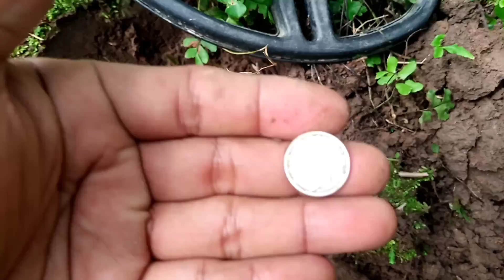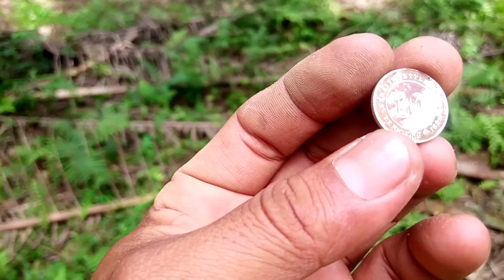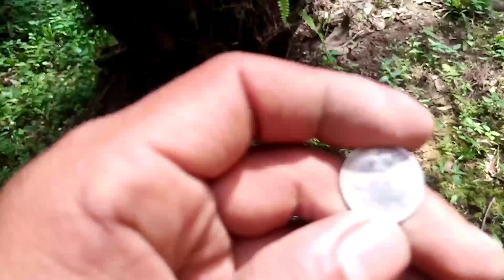Coin Jadul - Metal Detector Sumut